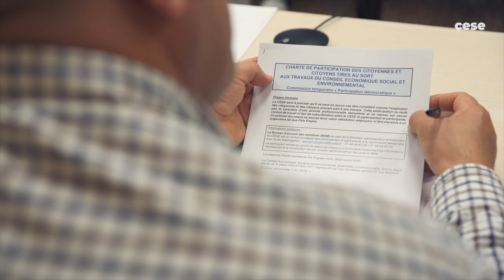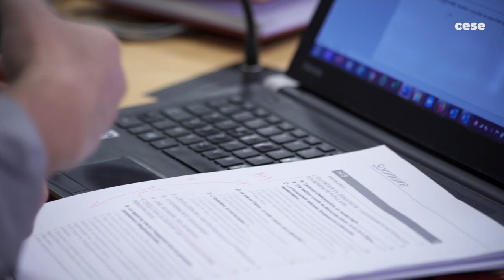Participation Démocratique, retour sur 5 mois de travail - cese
Pendant 5 mois, des citoyennes et citoyens tirés au sort ont participé aux travaux de la commission temporaire "Participation démocratique" du CESE.
12 personnes qui ont intégré la commission et y ont siégé au même titre que les membres du CESE pour participer à l'élaboration de l'avis : "Volonté d’engagement et participation démocratique des jeunes". Une saisine du Premier Ministre.
Les participants reviennent sur ces 5 mois d'engagement, de découvertes, de travail.
Ils témoignent de leurs doutes, attentes, évolutions, investissement et évoquent les préconisations qui leur tiennent le plus à cœur.
Retour en images et témoignages sur une innovation institutionnelle.